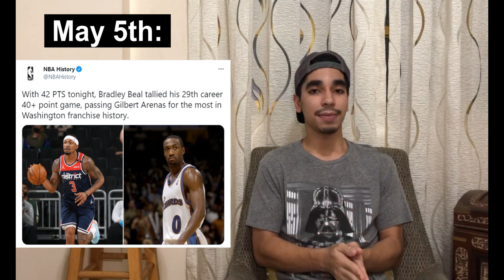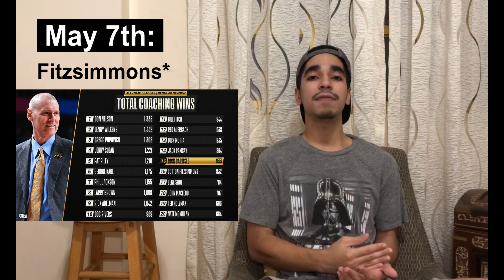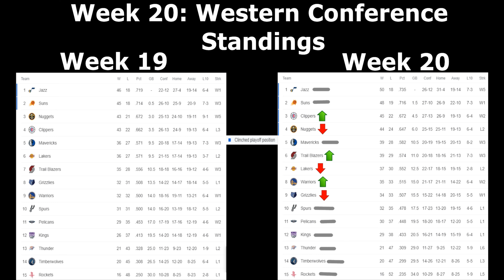NBA News & Updates Week 20: 2020-21 NBA Season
In order to bridge the gap between casual fans and die hard supporters I decided to try to start this series. I am going through every week in the NBA season going over the Injury report, standings, top performers and most important headlines. That way casual fans can always be caught up and at least know what's going on around the league.

This time  I recap Week 20  in the NBA which was from May 2nd to May 8th. Here I talk about all the big NBA News and NBA Updates that happened as well as giving my players and rookies of the week. At the end I also show NBA Standings today. I hope you these videos help you get caught up to date with the crazy world of basketball.